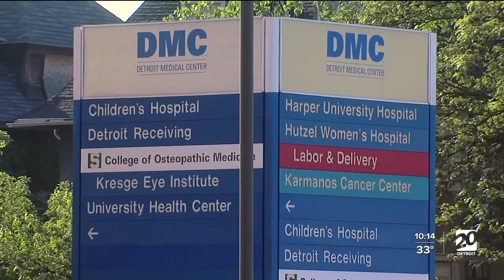Kidney transplant patients face challenges in Michigan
With Detroit Medical Center’s adult kidney transplant program closed, there are now only five hospitals across Michigan that are certified to carry out the complex procedure.